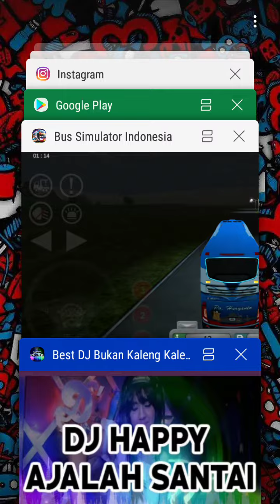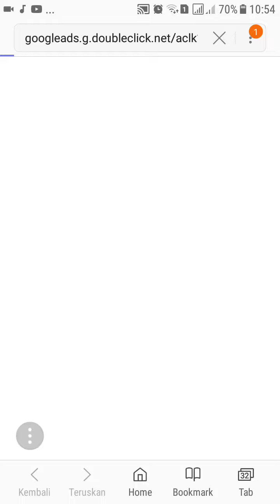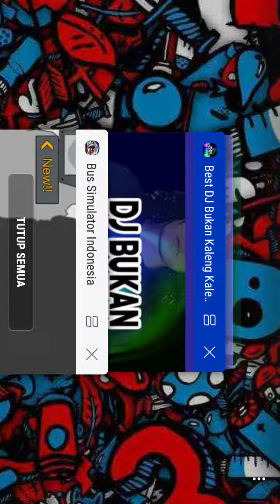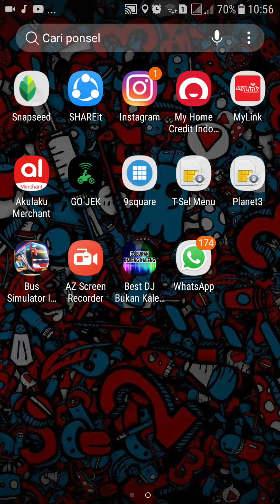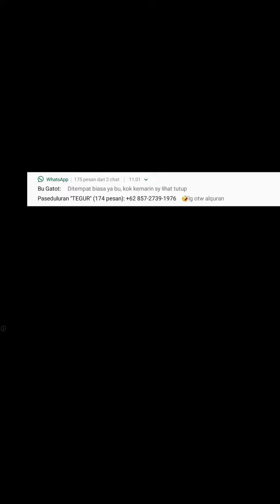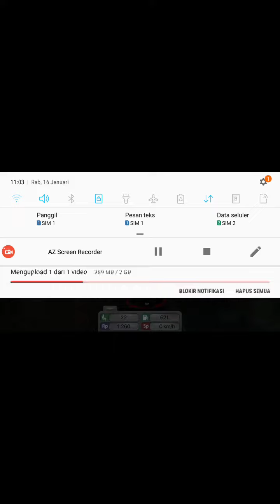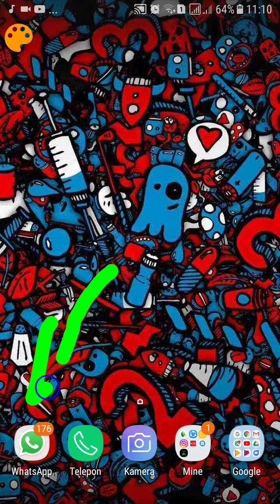DJ HAPPY AJALAH